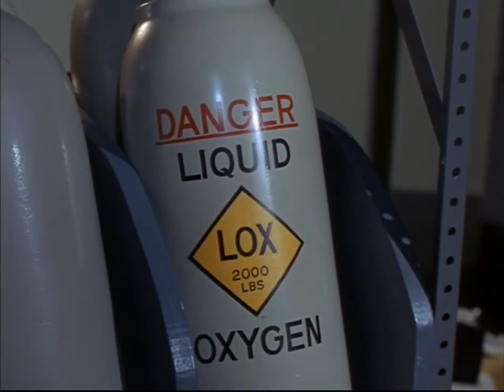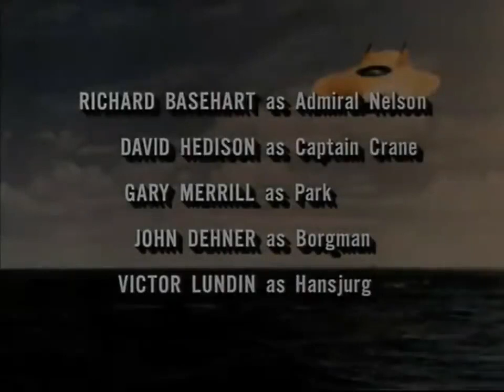O MONSTRUOSO HOMEM PEIXE EM VIAGEM AO FUNDO MAR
O MONSTRUOSO HOMEM PEIXE